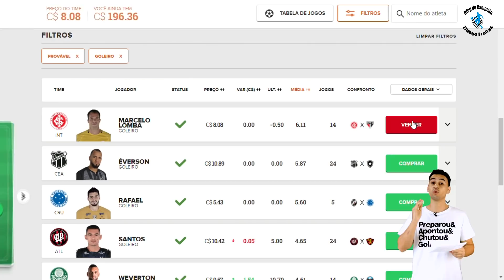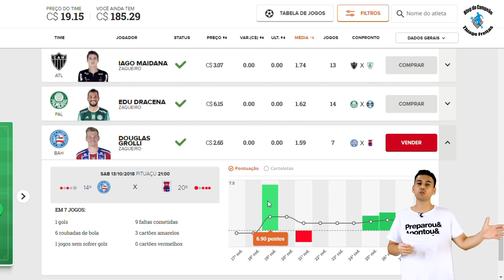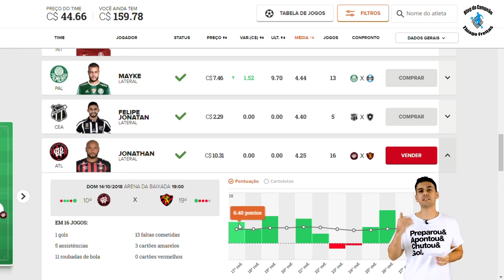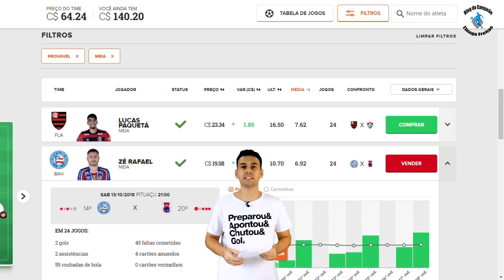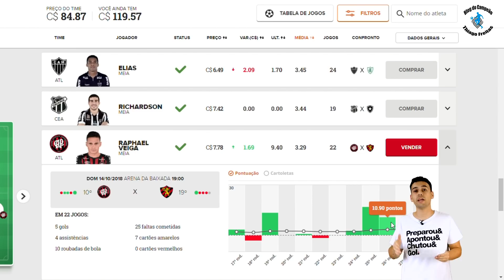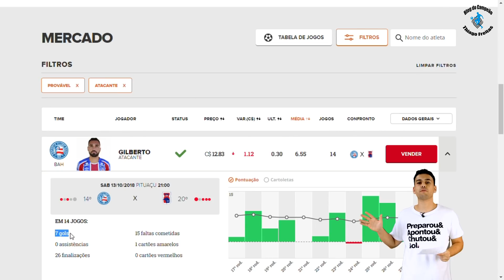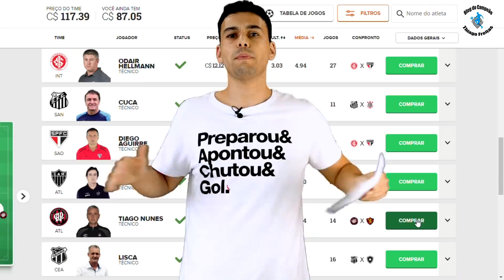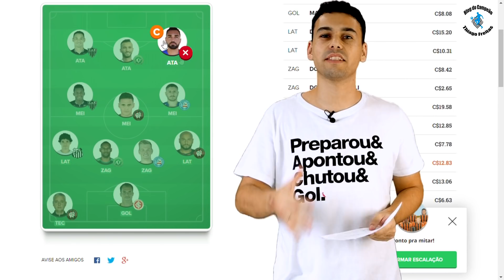DICAS RODADA 29 | NOSSO CAPITÃO VAI JOGAR???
Fala gurizada!!! Dicas e escalação para a rodada 29 do Cartola FC 2018!!

O plano Mitos está com promoção, seja sócio

Eu e o Camillo, do Canal Camillo Joga 10, formamos grupos no Whatsapp para dar dicas para vocês.

Nesses grupos vamos passar todo tipo de informação para você mitar no Cartola Fc, como: estatísticas, cobradores de bolas paradas, roubadores de bola, finalizadores, probabilidades de roubar bolas, de finalizar, de sair com SG, entre outras informações.

E também vamos passar para vocês 2 times. O Mal de Chagas, time que jogo minhas ligas e que fui Campeão do Cartola em 2016 e o Canal Camillo Joga10, time do Camillo, que ele joga as ligas pagas dele.

Para participar é muito fácil:

Basta clicar nos Links abaixo, fazer o pagamento e preencher seu email corretamente, assim entraremos em contato com você para adicioná-lo no grupo.

Novos links pós copa:

SÓCIOS THIAGO/CAMILLO ANUAL

Thiago Freitas anual
R$ 39,90

Link para pagamento:
goo.gl/576yd2

SÓCIOS THIAGO/CAMILLO MENSAL:
R $ 14,90

Aceita boleto e/ou divide no cartão.

Importante: Coloque seu e-mail corretamente no cadastro, é por ele que entramos em contato após seu pagamento for confirmado.